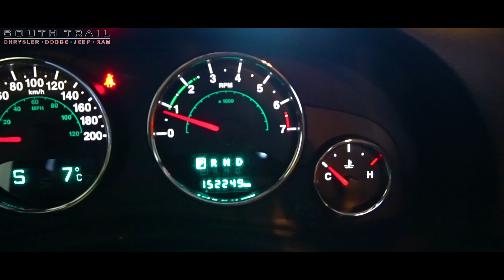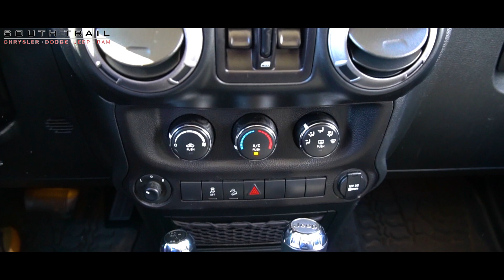2017 Jeep Wrangler Willys - L22015 - South Trail Chrysler - Calgary AB